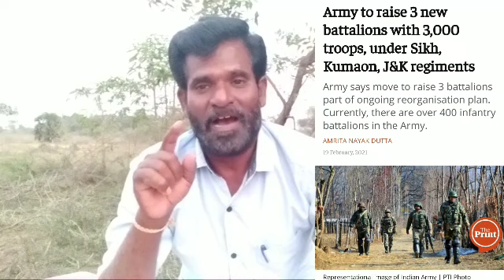வேலைக்கு ஆகல - காஷ்மீரில் சரணடைந்த பாக்கிஸ்தான்